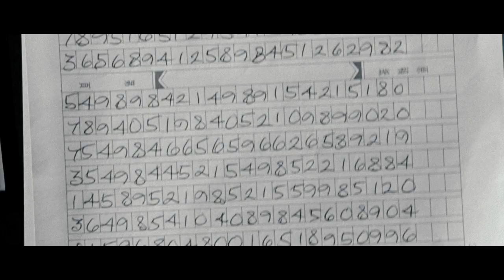Safe Official Movie Trailer [HD]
In Theatres Everywhere April 27!

A second-rate cage fighter on the mixed martial arts circuit, Luke Wright lives a numbing life of routine beatings and chump change...until the day he blows a rigged fight. Wanting to make an example of him, the Russian Mafia murders his family and banishes him from his life forever, leaving Luke to wander the streets of New York destitute, haunted by guilt, and tormented by the knowledge that he will always be watched, and anyone he develops a relationship with will also be killed.

But when he witnesses a frightened twelve-year-old Chinese girl, Mei, being pursued by the same gangsters who killed his wife, Luke impulsively jumps to action...and straight into the heart of a deadly high-stakes war. Mei, he discovers, is no ordinary girl, but an orphaned math prodigy forced to work for the Triads as a "counter." He discovers she holds in her memory a priceless numerical code that the Triads, the Russian mob and a corrupt faction of the NYPD will kill for.

Realizing he's the only person Mei can trust, Luke tears a swath through the city's brutal underworld to save an innocent girl's life...and perhaps even redeem his own.

Starring: Jason Statham, Robert John Burke, Chris Sarandon, Anson Mount